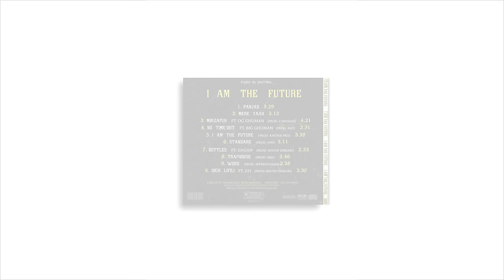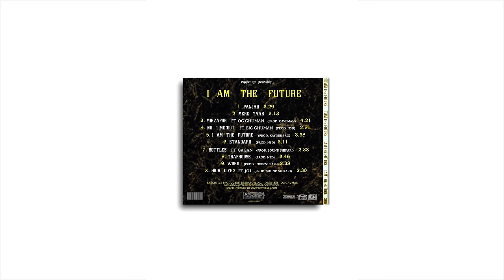Sultaan - Bottles Feat. Gagan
BEEBA BOYS INC PRESENTS - I AM THE FUTURE
TRACK - BOTTLES
ARTIST - SULTAAN | GAGAN
PROD.BY - SOUND SHIKARI
PROJECT BY - DESIVIBES

Please share and let us know what you think.

We do not Encourage anyone to do anything that harms the community in any sense. Thank You